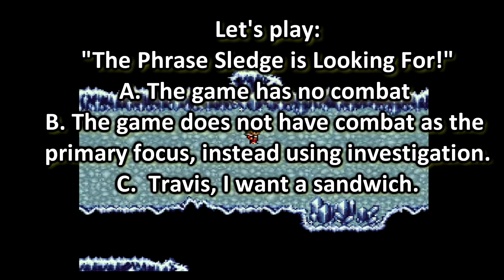Final Fantasy: Episode 28 - Flags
The ice cave awaits, and with it some really cheap ice puns.